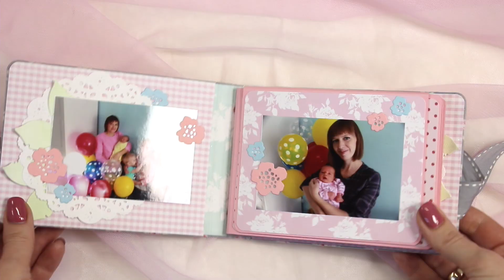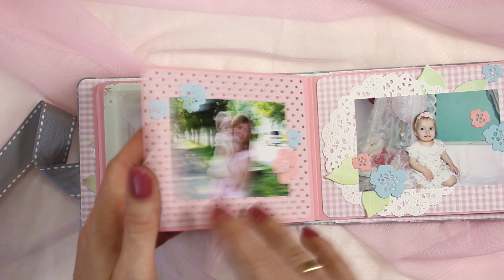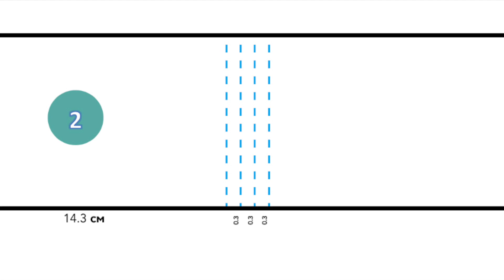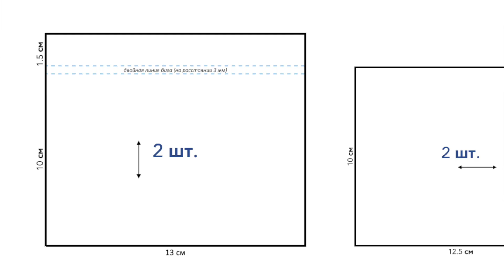MASTER CLASS / Mini-album "My Birdy" / Scrapbooking for beginners [EVASAFO]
Hi friends! I rent this MK especially for those who only read their creative path. I hope this video will be useful for you :)
The largest selection of products for scrapbooking in the group "PRO✂️Scrap"